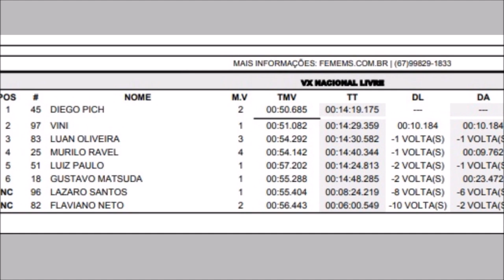Dieguinho Pich domina Livre Nacional em casa - Estadual Sul-mato-grossense de Velocross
Bateria disputada no domingo (03) em Nova Alvorada do Sul.

Imagens, edição e produção @42heliolima

Nacional Livre - #18 Matsuda #25 Ravel #45 Dieguinho #51 Luiz P #82 Neto S #83 Luan O #96 Lazaro #97 Viny